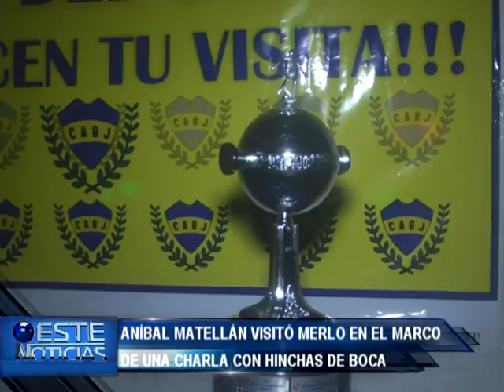MATELLAN Y BERMUDEZ VISITARON MERLO